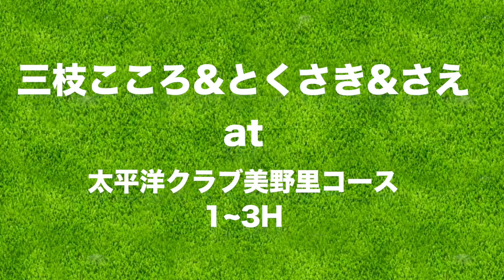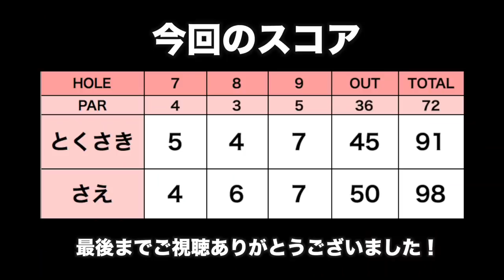パワフルスイングを正面から見てみよう【太平洋クラブ美野里コース 7-9H】